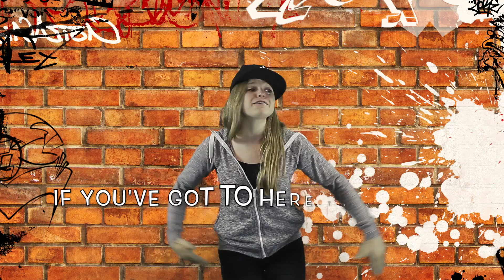7 TIMES TABLE RAP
Singsongalong seven times tables rap